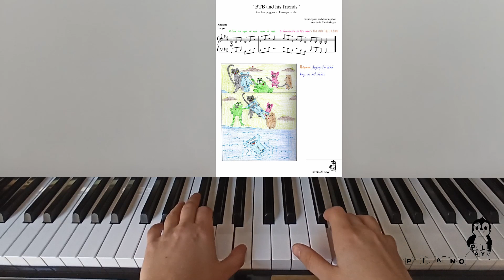'BTB and his friends' teach arpeggios in g-major scale to piano beginners through tales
'BTB and his friends' is a series of short tales for piano beginners ( to early intermediate ) . Learn basic music principles, music theory, scales, pieces while engaging the student's interest with rhymed lyrics and comics to go along with every story.

All tales have rhymed lyrics attached to the melody and comics/drawings to set the scene. All the stories follow the 5 heroes and their characters.

BTB ( = Blue Teddy Bear ) and his 4 friends Spiky, Goliath, Fusha and Webeh
always like new adventures and never miss the chance to tease each other.

Here, BTB is blindfolded by his friends, who instead of playing a simple tag game decide to throw him into the lake. Spiky the hedgehog gives the final count : ONE TWO THREE BLOOM! BTB is in the water laughing, still with his eyes blindfolded.

follow us for more tales for piano, free scores, piano covers at our socail media channels :